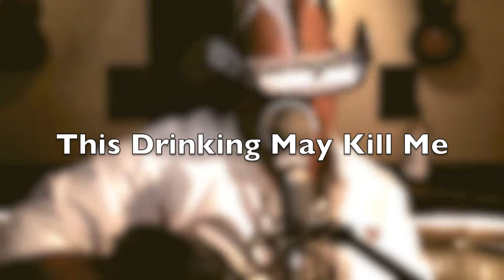This Drinking Will Kill Me - Dwight Yoakam Cover